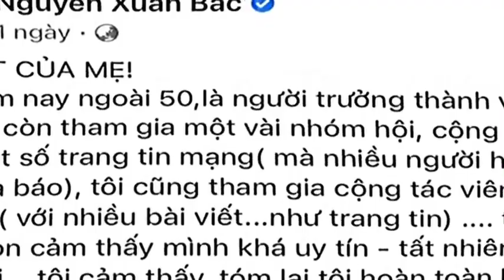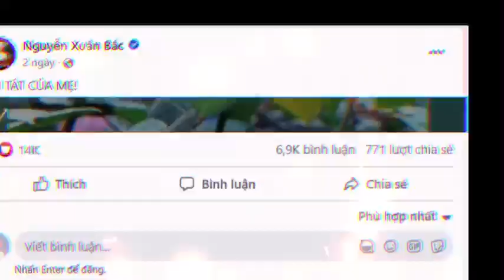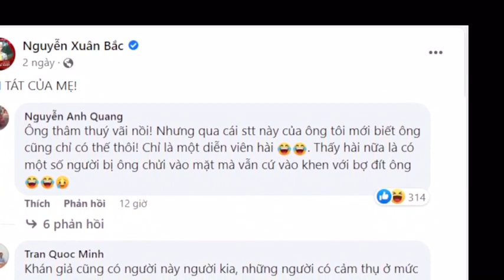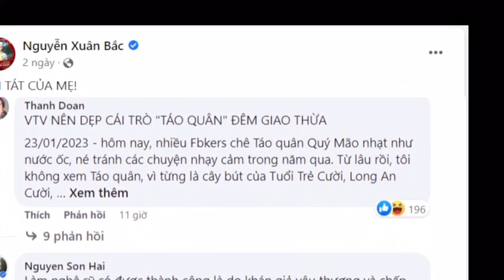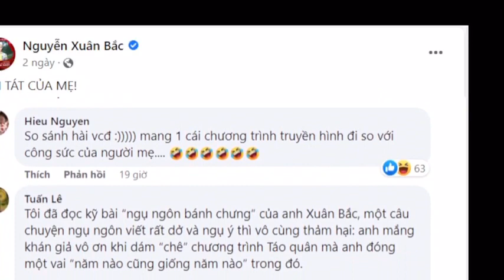ĐIỀU GÌ SẼ DIỄN RA TIẾP THEO VỤ NGHỆ SĨ XUÂN BẮC PHÁT NGÔN VỀ “CÁI TÁT CỦA MẸ”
Những ngày qua, câu chuyện “Cái tát của mẹ” mà nghệ sĩ ưu tú Xuân Bắc chia sẻ trên tài khoản mạng xã hội cá nhân đã gây ra không ít ồn ào, tranh cãi gay gắt. Nhiều người cho rằng Xuân Bắc mượn câu chuyện này để “mắng khán giả”.